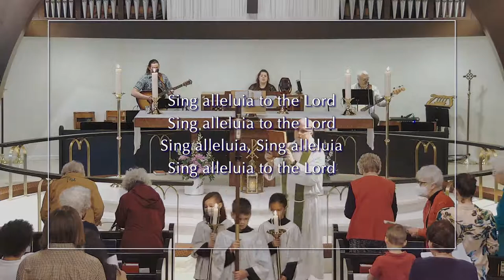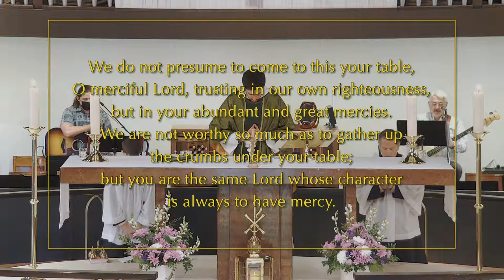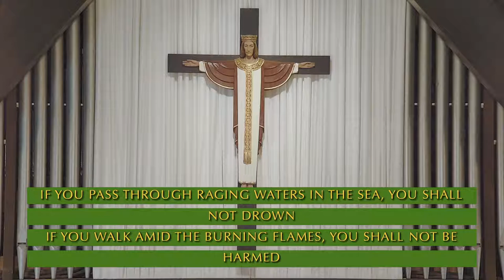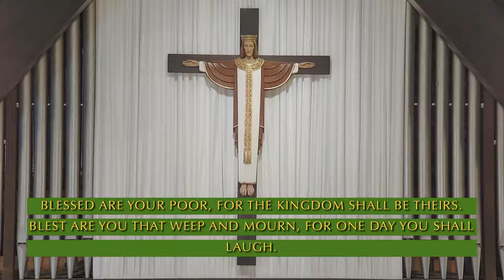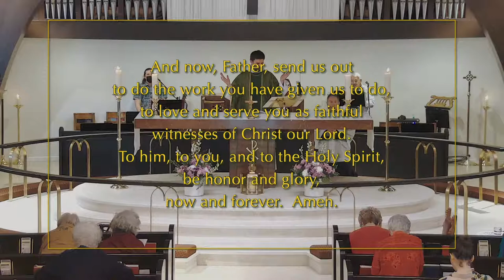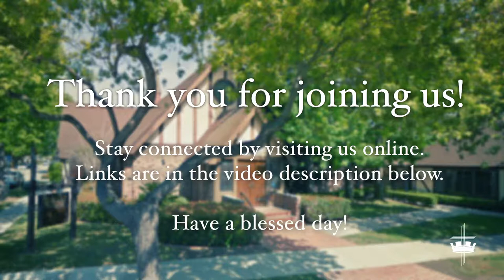All Saints Cathedral (Long Beach, CA.) | Sunday, February 13th, 2022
All Saints Anglican Cathedral in Long Beach, CA.
Diocese of Western Anglicans (ACNA)
2022 Music Credits
Six
th
Sunday of Epiphany
Blessed
are the Pure in Heart
Hymn No.
656
from
The Hymnal 1982
Words: Sts. 1 and 3, John Keble (1792
1866), alt.; sts. 2 and 4, William John Hall (1793
1861), alt.
1758): adapt. and harm. William Henry
Havergal (1793
1870). Words and Music are in the Public Domain.
Gloria
Gloria
Psalm
Tone and Pointing: Jamie Avants. Text:
2019
BCP
New
Coverdale
Psalter.
Sing Alleluia to the Lord
Arr. by Jamie Avants
Jamie Avants.
Lord of all Hopefulness, Lord of all Joy
Hymn No.
482
from
The
Hymnal 1982
Words:
Jan Struther
(1901
1953).
, Irish ballad melody; adapt.
The Church Hymnary
1927
DOXOLOGY
Words
Hymn 380, v.3
Tune:
Lasst uns erfreuen
Words by Isaac Watts. Music:
Lasst uns erfreuen;
melody from
Auserlene Catholische
Geistliche
Kirchengeseng,
1623; adapt. and harm. Ralph Vaughan Williams (1872
1958). By permission of Oxford
University Press.
Sursum Corda
S 370
f
rom
The Hymnal 1982.
Eucharistic Prayer C,
Sursum Corda
. Setting: Richard Proulx (b. 1937).
G.I.A. Publications, Inc.
“Sanctus”
“The
Fraction”
“Agnus
Dei”
“Agnus Dei”
Be Not Afraid
Text: Isaiah 43:2
3, Luke
6:20ff; Bob Dufford, SJ, b.1943. Tune: Bob Dufford, SJ, b.1943; acc. by
Theophane Hytrek, OSF, 1915
Come Just as You Are
Brentwood Bens
on Publishing
(Admin. by Brentwood
Benson Music Publishing, Inc.). For use solely with the SongSelect® Terms of
. C
CLI License # 337978.
Guide Me, O Thou Great Jehovah
Hymn No.
692
from
The Hymnal 1982
Words: William Williams
(1717
1791);
tr. Peter Williams
(1722
1796),
alt. Music:
Cum Rhondda
, John
Hughes (1873
1932). Words and Music are in the Public Domain